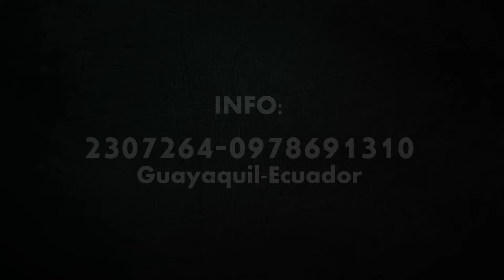WORKSHOP ELIABE MOREIRA ALFAPARF MILANO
Evento realizado en el Bankers Club en Guayaquil. Alfaparf presentó al Director Creativo de SACO Miami, Eliabe Moreira Director Creativo de SACO y Alfaparf Brasil junto a Mike Restrepo Director Artístico de Alfaparf Ecuador.